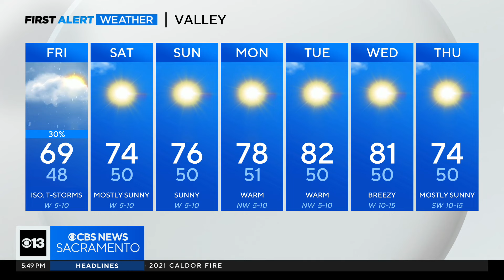Thursday evening weather forecast - April 25, 2024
Here's a look at the weather forecast Thursday evening.